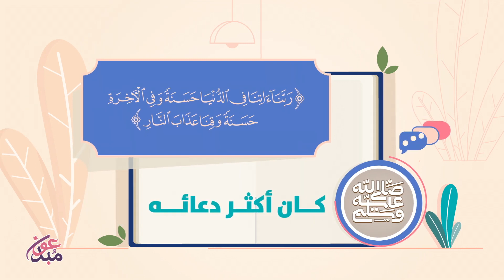دعاء قرآني جمع الخير كله || موشن جرافيك